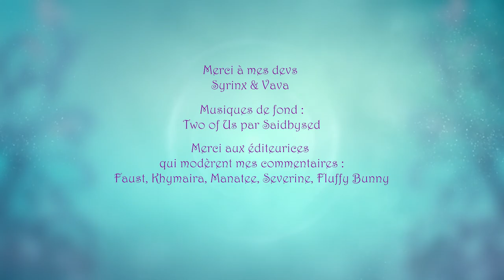Transidentités B-A : BA Transgenre, Cisgenre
La base de la base de la base ♥ Bien sûr il existe d'autres définitions mais celles-ci permettent bien d'avoir une idée globale de la distinction cis-trans. ⬇️⬇️⬇️